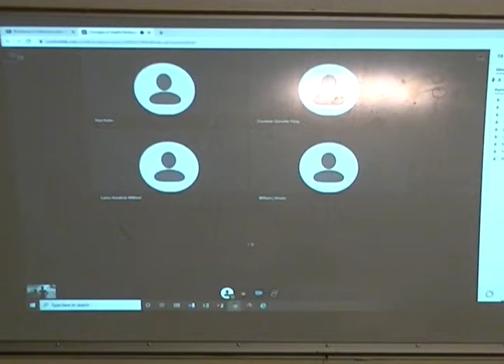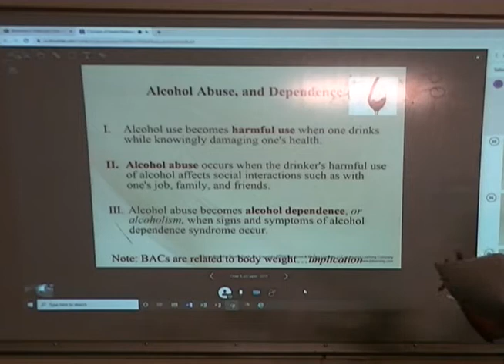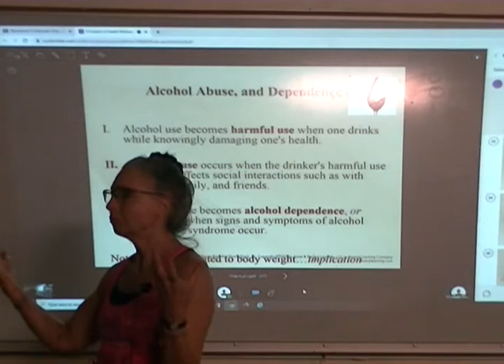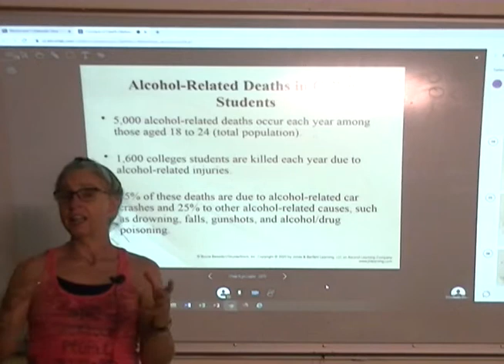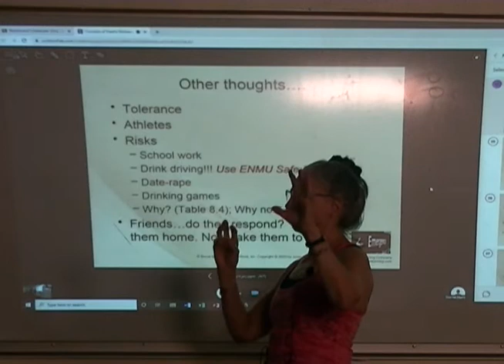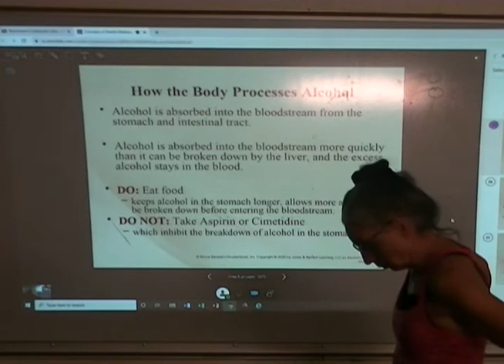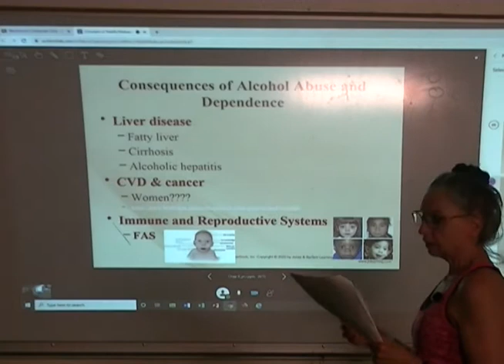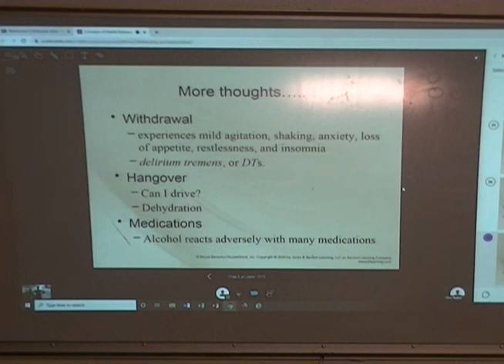HPE 121 30 Sep 2020